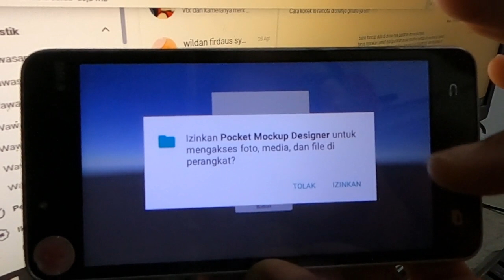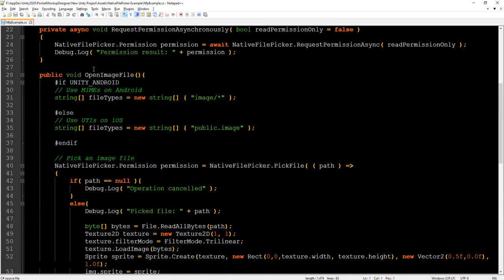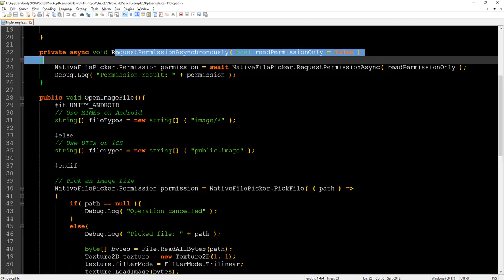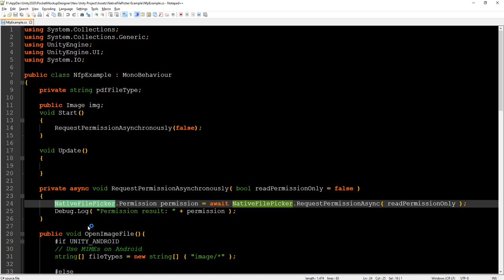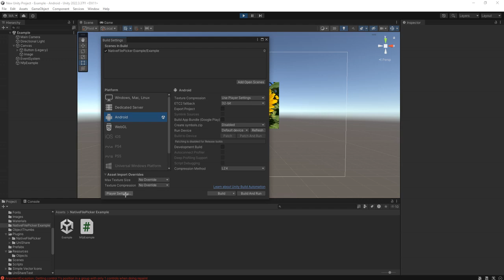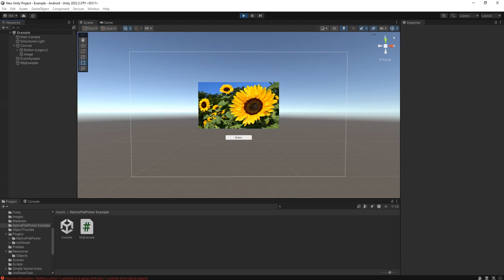How to load an image file and showing it on UI Canvas in Unity using Native File Picker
This free asset from yasurkula is very nice, it allows you to pick image file from your Android device easily, it also deals with app permission so you can just call a single function to request permission, so easy!

Here is the link to the Native File Picker in Asset Store

I have a very simple script that you can use to pick an image file and then show it on a UI image component in Unity Canvas